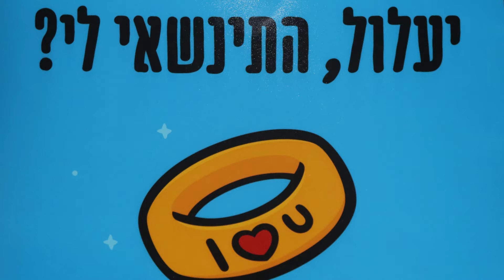יעל הפכה לזמרת ליום אחד באולפני לי-רון - מתנה ליום הולדת מהארוס הטרי!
יעל הגיעה לאולפני לי-רון במתנה ליום הולדת מחבר שלה שנתן לה אחרי 6 שנות זוגיות מתנה מקורית - להקליט שיר באולפן הקלטות (אצלנו בפעם השנייה) אך שהפעם היא יצאה עם טבעת!!

אולפני לי-רון בעלי ניסיון רב משנת 2010 בהקלטות לאירועים, מתמחים בעיקר בהפקת שיר במתנה, קליפ במתנה, שיר בהזמנה, שיר בהפתעה, ברכת כלה ועוד. אנו עושים הפקות מיוחדות בכל סגנון, לכל אדם לכל אירוע ולכל מטרה שרק תירצו.

אולפני לי-רון
רחוב הרוא"ה 291 רמת גן
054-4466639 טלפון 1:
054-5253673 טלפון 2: